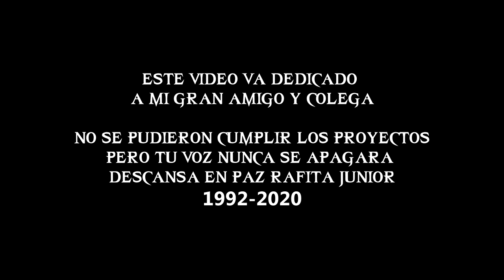RAFITA JUNIOR MUCHACHO HUMILDE VIDEO OFICIAL 2021 HOMENAJE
Tu voz nunca se apagara!!

UNA PRODUCTORA AUDIOVISUAL INTERNACIONAL
                                OFECEMOS:
SONIDO-VIDEO-IMAGEN-MEZCLA DE PISTAS PARA EVENTOS-
                                     UBICADA EN:
 SPRING VALLEY, NY, ESTADOS UNIDOS & CAÑAR-ECUADOR.

CON MAS DE 10 AÑOS DE EXPERIENCIA EN EVENTOS PRIVADOS!
PLASMA TUS MEJORES RECUERDOS INOLVIDABLES CON LOS MEJORES!

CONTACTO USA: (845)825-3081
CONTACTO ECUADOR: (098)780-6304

Nota: Protegido por Copyright. Cualquier modificacion, descarga y subida de este material sera sancionado POR COPYRIGHT!
Disfruta & Comparte!!